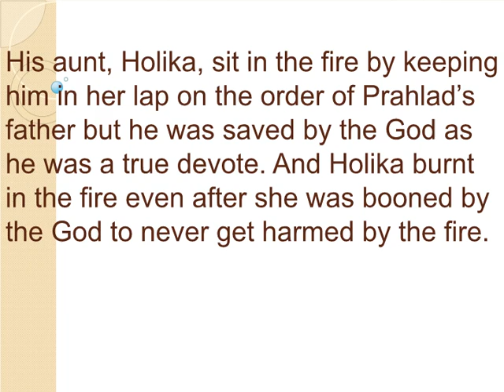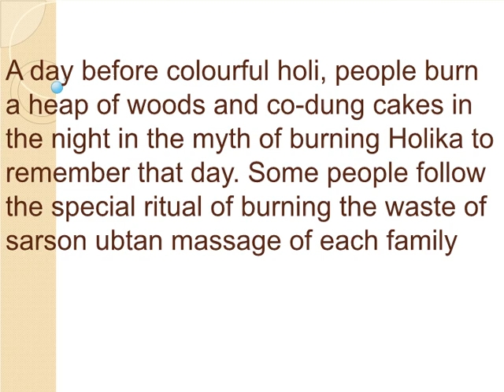Short Essay on Holi For School Children - High School